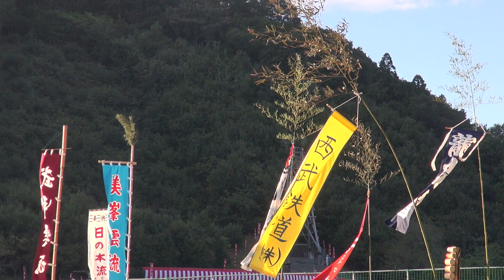NO.28 2019, in Japan 吉田の龍勢 笑和雲流 Bamboo rocket (Ryuseii)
熊谷うちわ祭　筑波区有志
「筑波区　青龍の舞（吉田中学校3年生口上）」

2019年10月13日（日）
埼玉県秩父市下吉田
椋神社例大祭　にて撮影